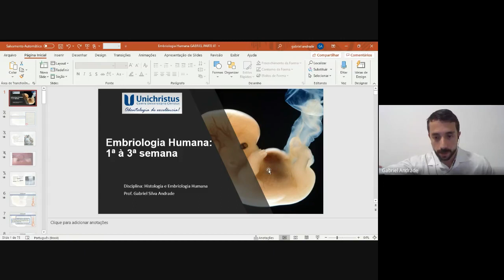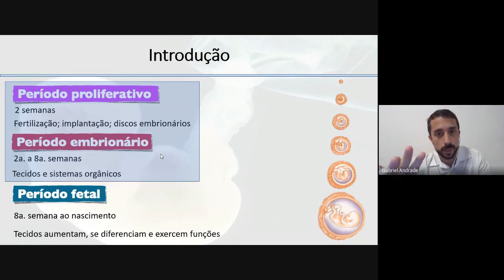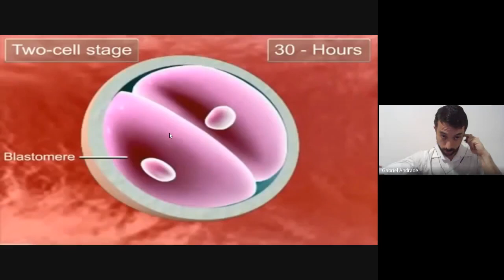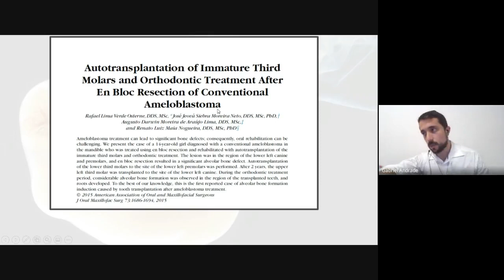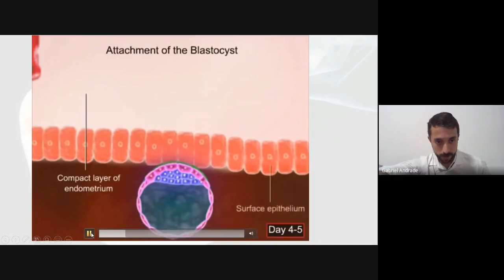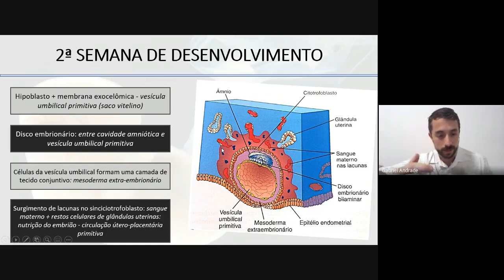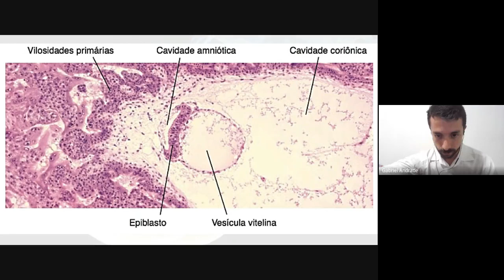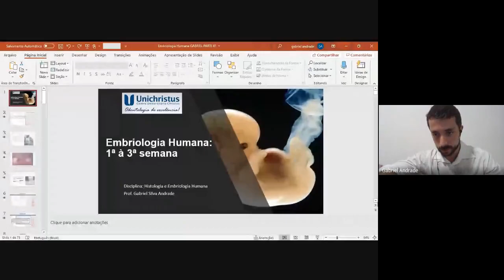embriologia Benfica 1 a 2 semana 2020 08 14 at 16 21 GMT 7